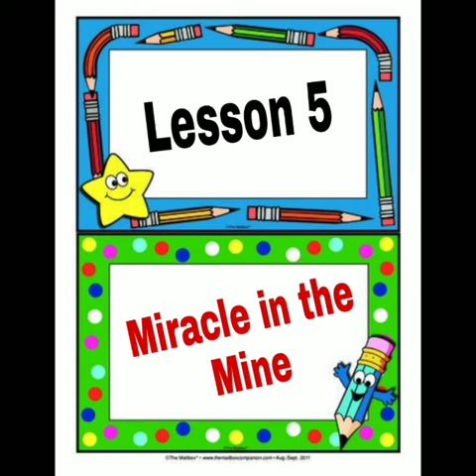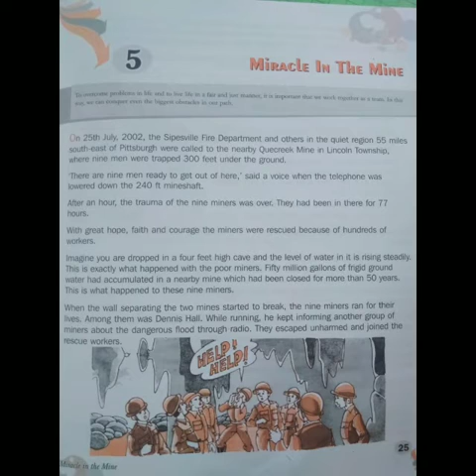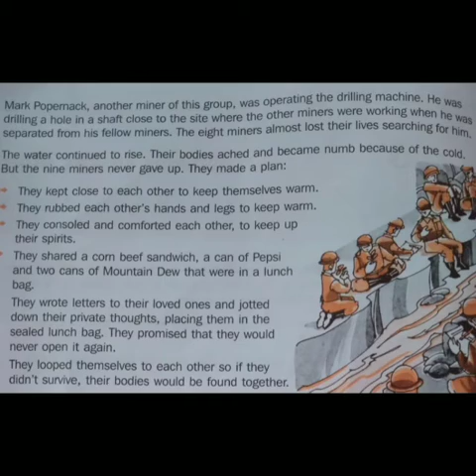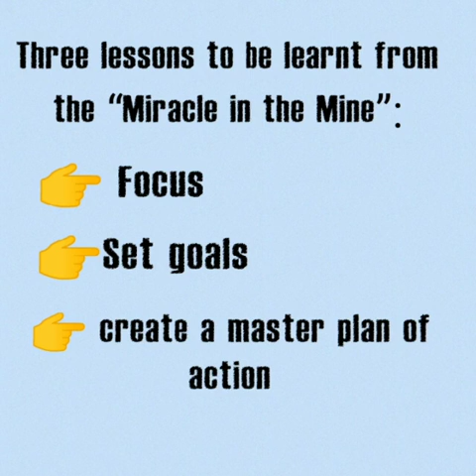Class 8 Moral Science Lesson 5 Miracle in the Mine (chapter Explaination )